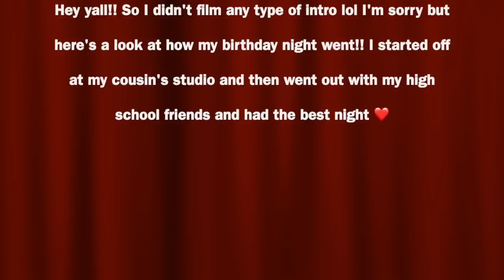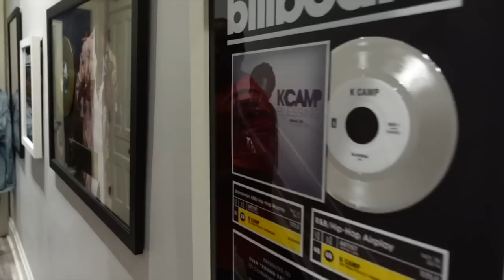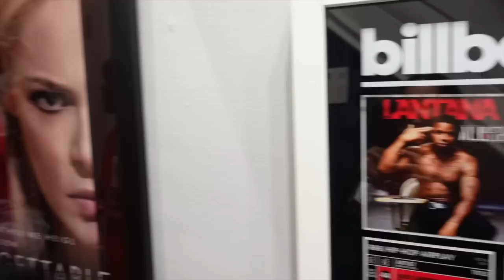I Had SO MUCH FUN For My Bday! Cincinnati Has Been A Vibe W/ My Friends & Fam ❤️ I Got TOO Drunk 😂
Thank you so much for all the birthday love everybody and THANK YOU TO THOSE WHO SENT ME CASH APPS FOR SHOTS, I definitely took them 😂 I had such a great birthday! Thank you again everybody!!